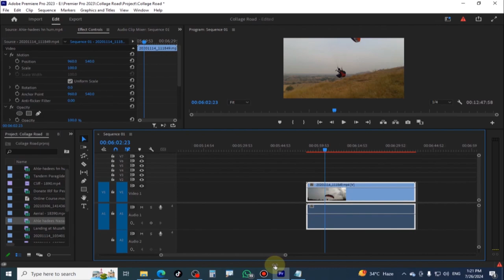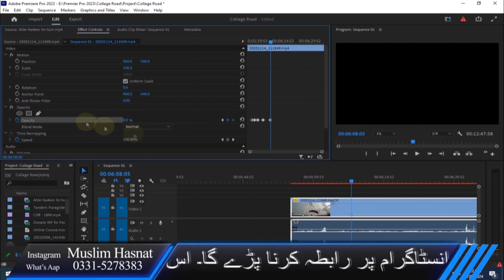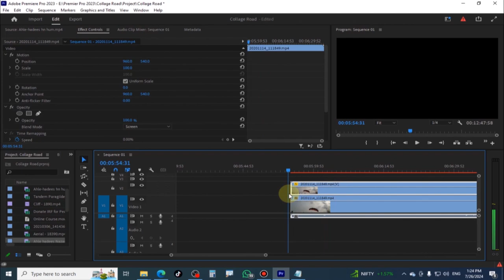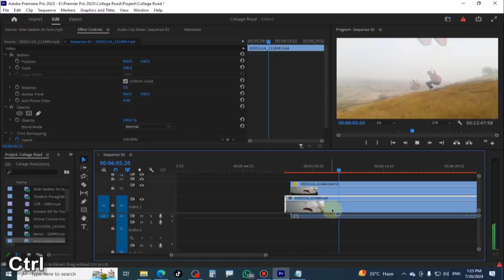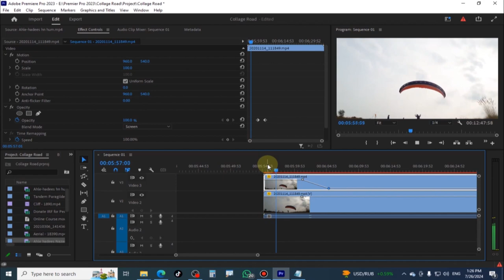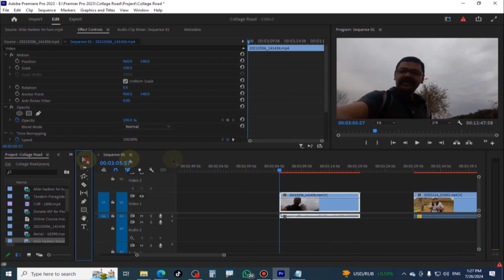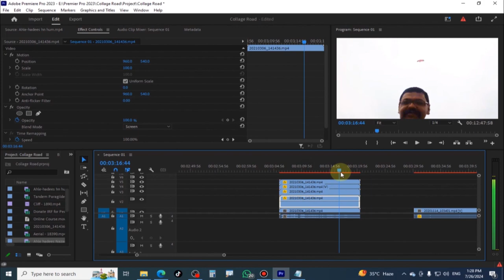Adobe Premier Pro CC 2023 Complete Tutorial Class 11 in Urdu | Dark to Light Video | Hasnat Flyer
:ـ  How to Dark Video Footage to Light in Premier Pro